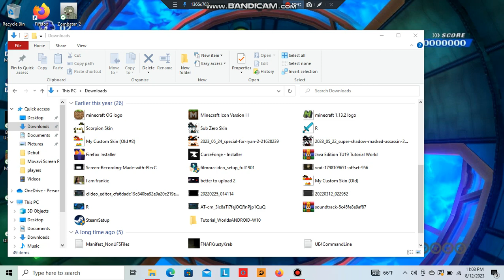(Reuploaded) Five Nights at The Krusty Krab main menu music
Here is the link to the website where you can download the game.

I'm reuploading this video on my computer because you can hear the music way better and not the other stuff in the background.

Update - I figured what the music in this video is called.